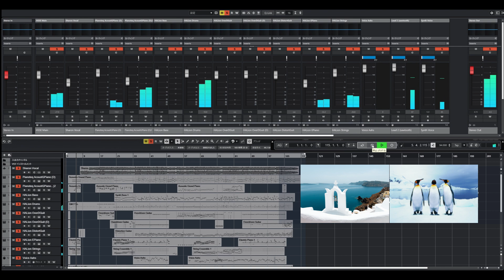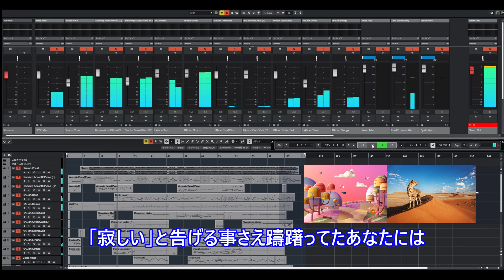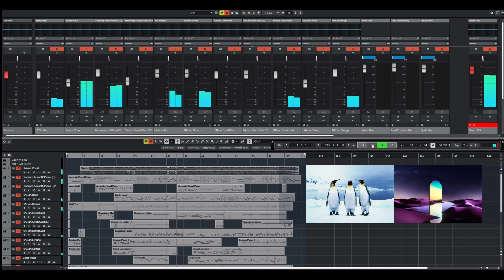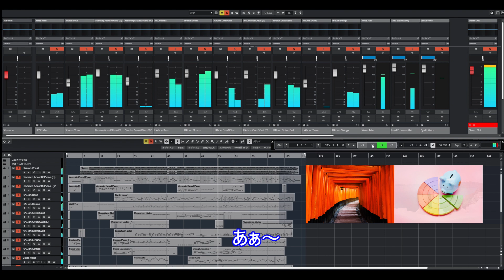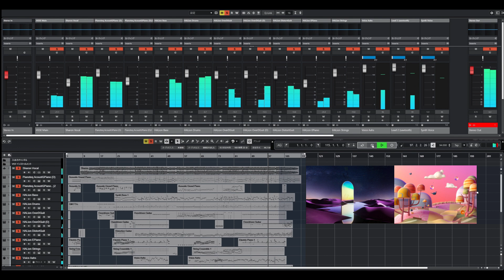Official髭男dism - Sharon オリジナル音色 歌詞付き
ボーカルは、Official髭男dism です。曲からボーカルだけ抽出しました。Instrument(サウンド）は、ダウンロードしたmidiファイルを使って楽器を割り振り作りました。MVとは少し違います。